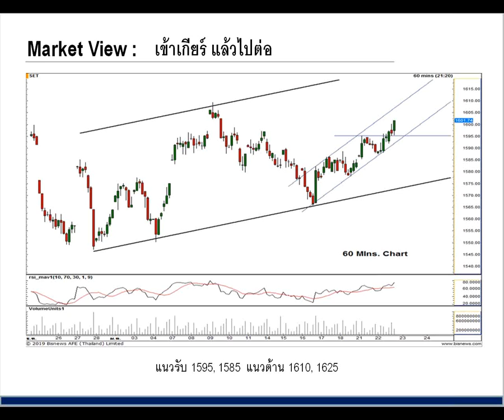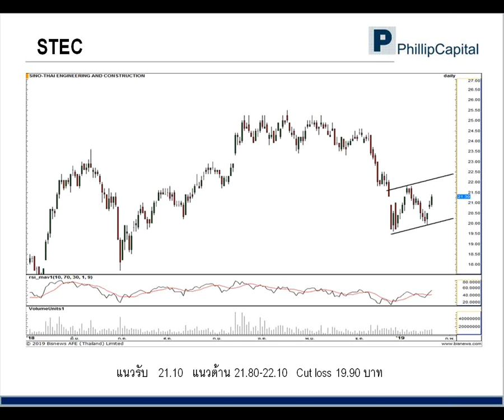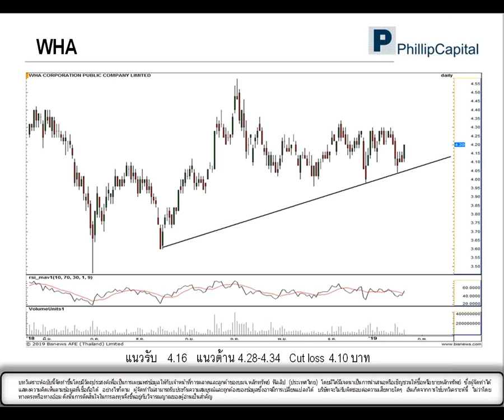เจาะกราฟจับจุดเทรด (23 ม.ค. 62)